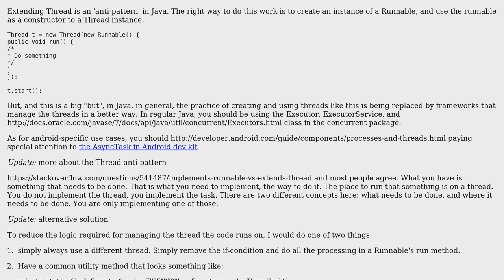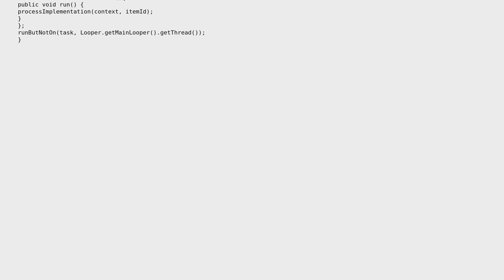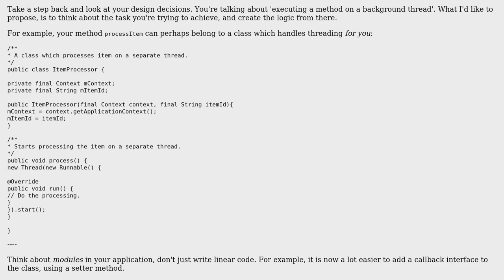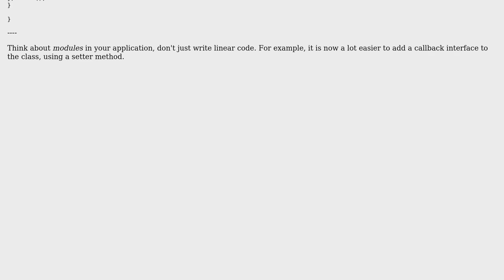Code Review: Run different methods in background threads without duplication (3 Solutions!!)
Code Review: Run different methods in background threads without duplication

With thanks & praise to God, and with thanks to the many people who have made this project possible! | Content (except music & images) licensed under CC BY-SA | Music | Images & others | With thanks to user rolfl user nhaarman user Marco Acierno user Bobrovsky and the Stack Exchange Network Trademarks are property of their respective owners. You are responsible for your own actions.